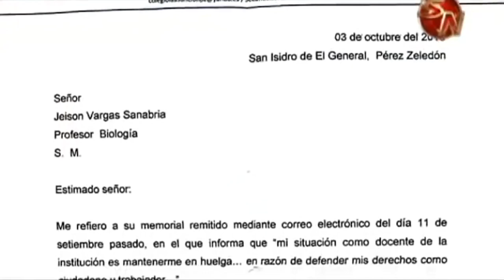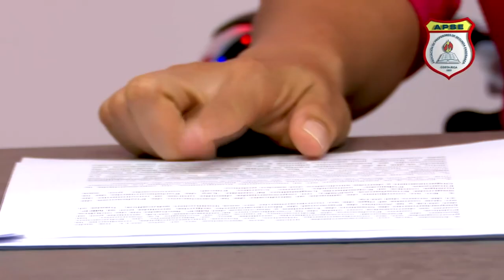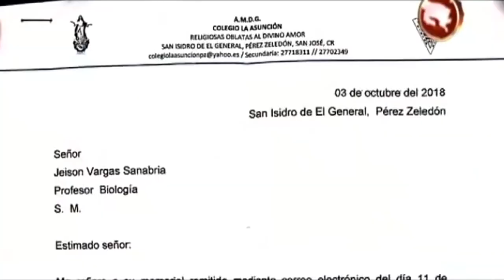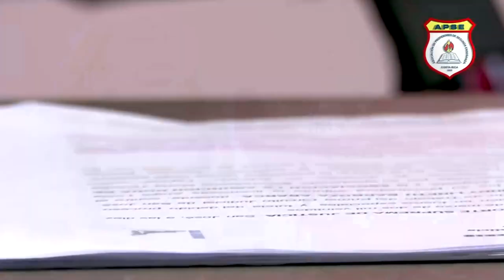Anulan despido de profesora generaleña por participar en huelga en el 2018 y tendrá que ser reintegr